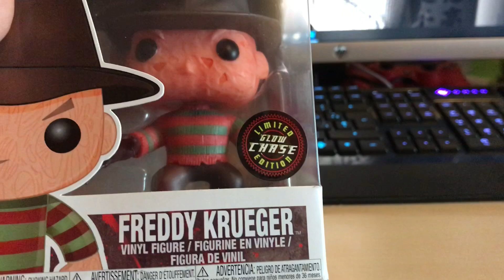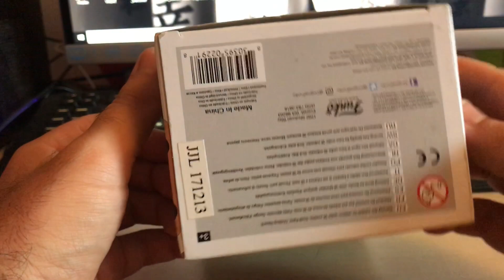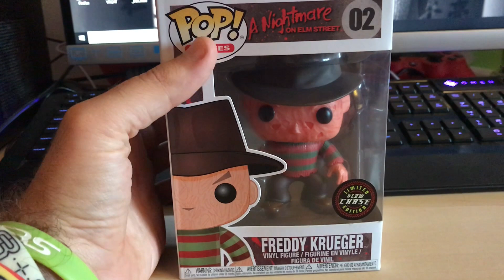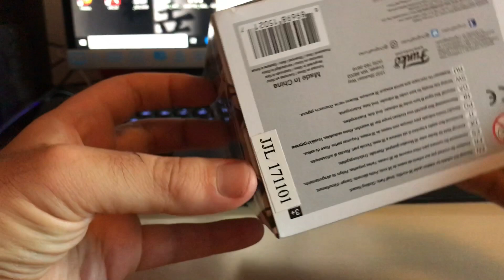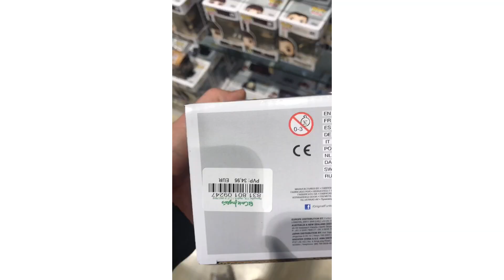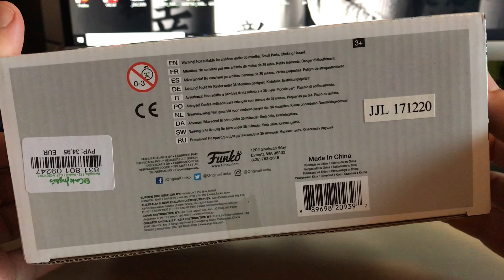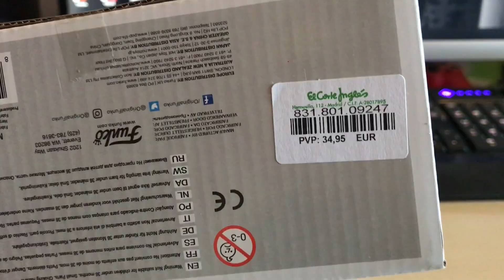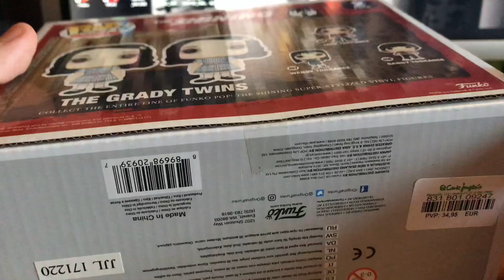MI COLECCIÓN DE TERROR FUNKO POP PARTE 1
Hoy tenemos review de mi coleccion de terror... espero que os guste!